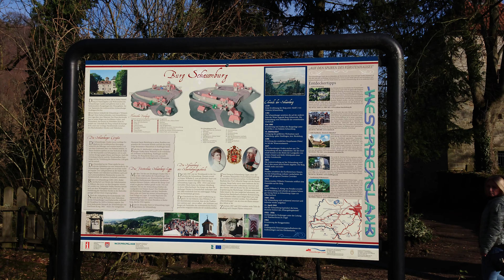Schaumburg Castle 4K